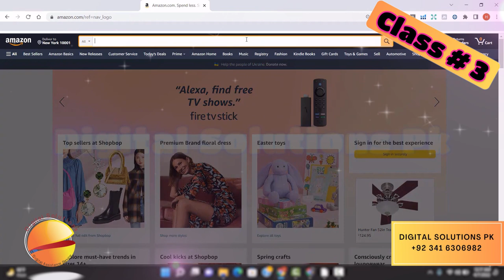Class 3 (Highlights) | Amazon Virtual Assistant | amazonva || DigitalSolutionsPk || Urdu/Hindi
The Purpose of creating this Youtube content is only Educational & for Learning.
Video Source is digiskillspk
The purpose to create such content is to facilitate those students who miss out their course on digiskills for any reasons.

Digital Solutions Pakistan,
Amazon Virtual Assistant Course Free
Digiskills course
Freelancing
Virtual Assistant